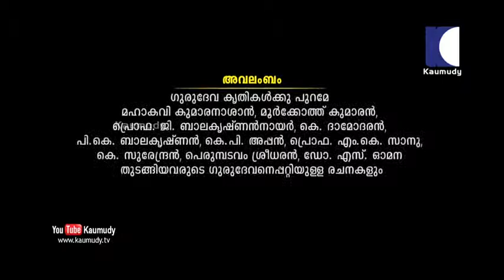mahaguru mega serial episode 16 sreenarayanaguru